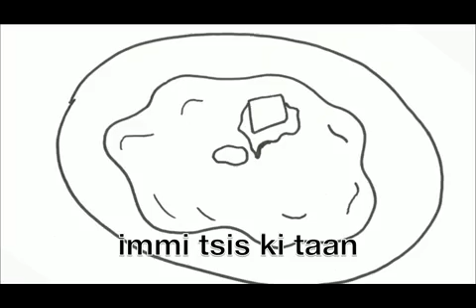Carolyn Zuback - Lesson #4 - FOODS - Blackfoot Language Lessons